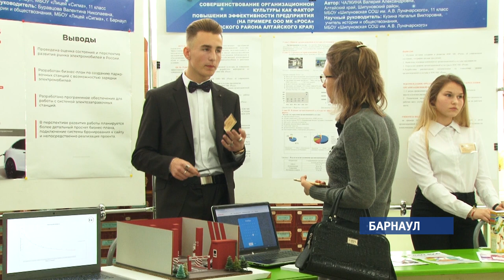Юные сибирские исследователи поделились своими разработками на форуме «Шаг в будущее»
Форум юных ученых «Шаг в будущее» собрал более 100 школьников  со всей Сибири: из Иркутска, Новосибирска, Томска, Красноярска. А вот Барнаул стал главной площадкой соревнований.